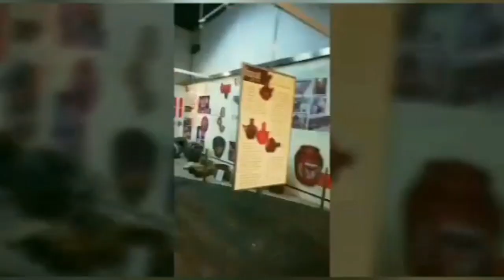English Project 3 - Exploring Museum of Fine Arts and Ceramics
A day exploring the Museum of Fine Arts and Ceramics vlog

Group:
Aljere Vernan / 1
Kenneth Raphael I. / 14
Michael Almo T. / 18